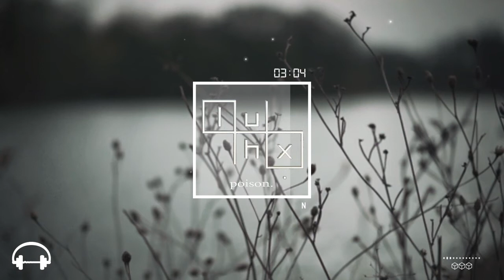luhx. - poison.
★luhx.

★★★Lyrics★★★

I know you've loved before
Don't pretend I'm first
I've been on either side of letting someone down and
I don't know which one's worse

I lay down
Just to see what you would feel like next to me

Too much of anything is poison
And it's laced upon your lips
But the cure is in the venom so I keep on coming back
My soul is stained with your poison

Lies linger off your lips
Your toxin takes its time to settle in
When you said how much my skin reminded you of home
Your tongue seemed to numb my sins

I laid down
All my walls so you could lay here next to me

Your lips are poison baby
Your love is poison baby
Your lips are poison and I love the way it hurts oh
Your lips are poison and I swear I'll never learn no

If any producer or label has an issue with any of the uploads please get in contact  with me and I will delete it immediately (this includes artists of the images used).